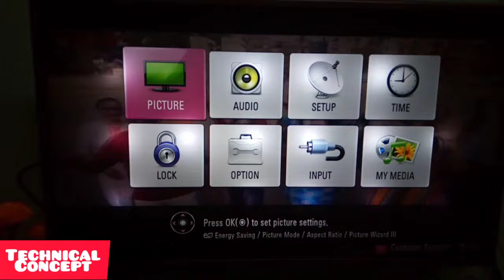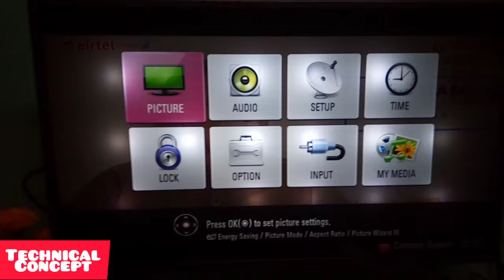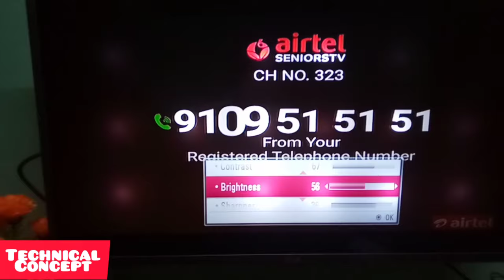lg led tv 32 inch color settings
Hi friends I am Sanjay Technical concept 1412 .In this video I have shared with you guys that?How do I set the color of LG 32 inch LED TV?

Disclamer-

LGtv#color#setting